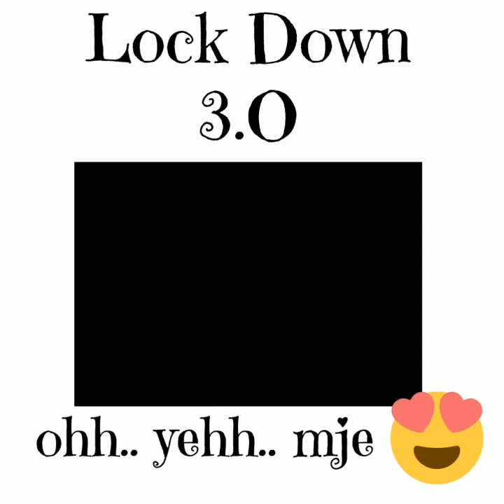Lockdown panda dance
Third lockdown reaction of people lockdown reaction 🤘🏼